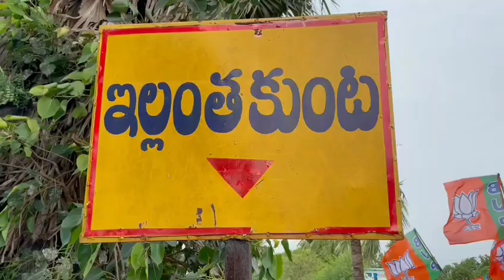ఇల్లంతకుంట లో బరి ర్యాలీ మధ్య ఈటల రాజేంద్ర పాదయాత్ర | Etela Rajender padayatra in Ellandukunta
ఇల్లంతకుంట లో బరి ర్యాలీ మధ్య ఈటల రాజేంద్ర పాదయాత్ర | Etela Rajender padayatra in Ellandukunta | Telugu Breaking